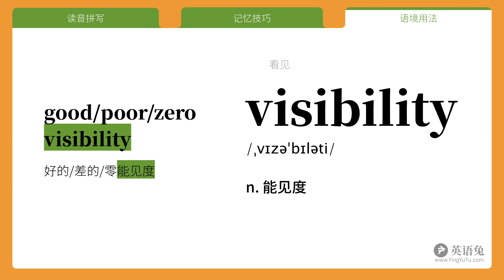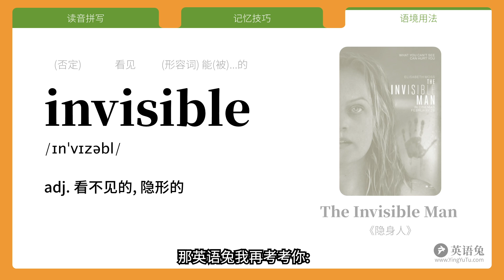这样背单词太厉害了! invisible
英语兔带你背单词: invisible